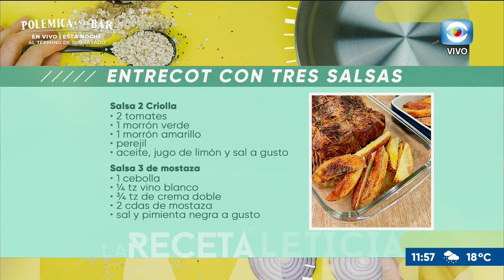La Receta de Leticia: entrecot con 3 salsas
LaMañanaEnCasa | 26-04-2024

Leticia nos enseña los pasos para preparar un exquisito entrecot con 3 salsas.

INGREDIENTES:
1 pieza de entrecot Frigo
Romero a gusto
Sal gruesa y Pimienta Negra Molida a gusto
4 papas o 1 kg de papines

Salsa 1 de manteca:
50 g de manteca
¼ tz de vino blanco
1 cda harina

Salsa 2 Criolla:
2 tomates
1 morrón verde
1 morrón amarillo
Perejil
Aceite, jugo de limón y sal a gusto
Salsa 3 de mostaza
1 cebolla
¼ tz vino blanco
¾ tz de crema doble
2 cdas de mostaza
Sal y pimienta negra a gusto

PROCEDIMIENTO:

Bridar y agregar ramas de romero y sal gruesa, dorar el entrecot para sellar, condimentar y llevar a horno al punto deseado.
Salsa 1:Derretir la manteca en el sartén del dorado, agregar vino blanco, agregar la harina hasta espesar, reservar.
Salsa 2. Quemar los morrones a la llama, pelar y cortar. Picar el resto de los ingredientes en cubos chicos y condimentar
Salsa 3: Dorar la cebolla en aceite de oliva, agregar el vino, la crema y la mostaza.
Condimentar.